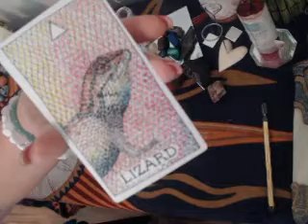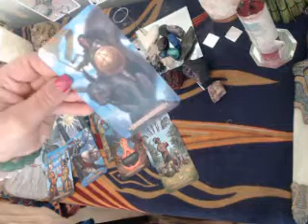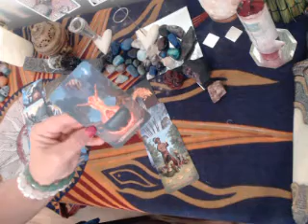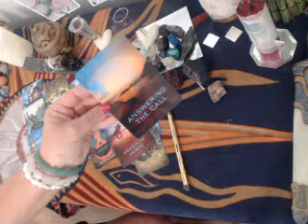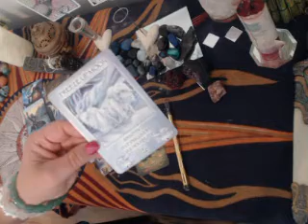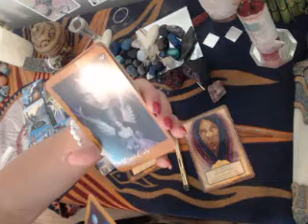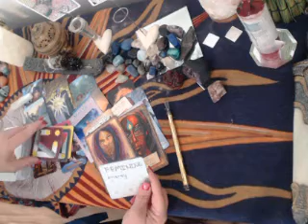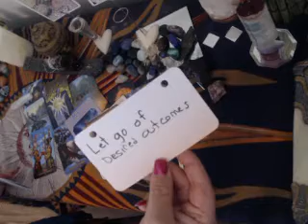Aug28 TWIN FLAME collective channeled messages